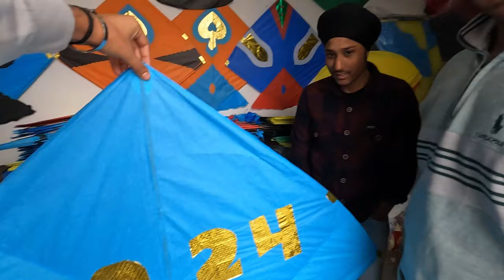Flying Tawa Kites On Lohri Kite Festival 2024 | Big Kites Flying Punjab 2024 | Kite Shopping 2024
Welcome to the thrilling world of kite flying! 🪁 Join us in this exciting adventure as we soar through the skies with the biggest Pakistani Tawa kites at the Lohri Amritsar Kite Festival 2024. 🎉 Experience the joy and tradition of Makar Sankranti through the vibrant colors and high-flying action. Don't miss out on the electrifying atmosphere and cultural celebration! Hit play and let the kites take you on a mesmerizing journey. KiteFestival LohriAmritsar MakarSankrant KiteFlying PakistaniTawaKites 🌬️